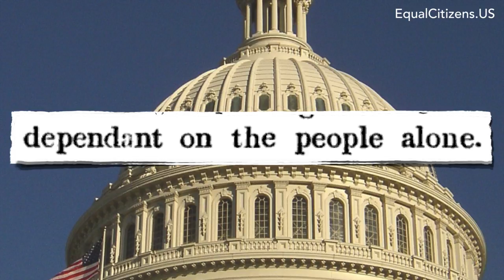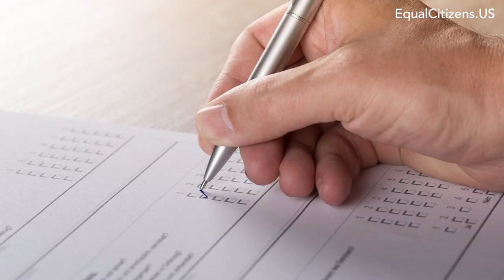EndSuperPACs (Full Version)